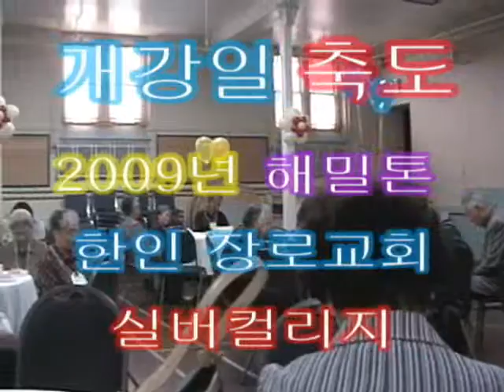ca psk #1 해밀톤 장로교회 실버컬리지